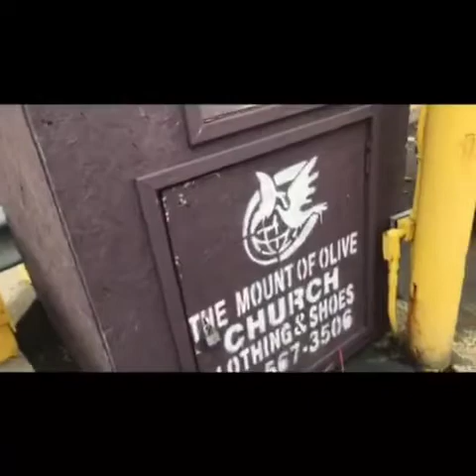Vlog Part 2 (continued)